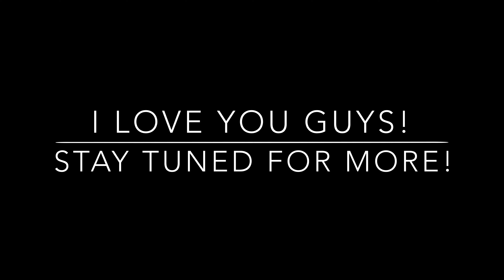Marisol’s Life - Protein & Twerking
*WARNING: I’m silly, weird, uplifting, goofy, positive, and overall with a great personality that this world needs!!!

Instagram, Twitter - marisolgonzxx

My job is so much fun... of course because I'm ALWAYS there as the LIFE OF THE PARTY! I’m always being recorded, filter or no filter. This is the real me.

This is another little behind the scenes, something to keep us ALL SANE after a week of hard work... cause I mean, we DO save kids' lives! (: